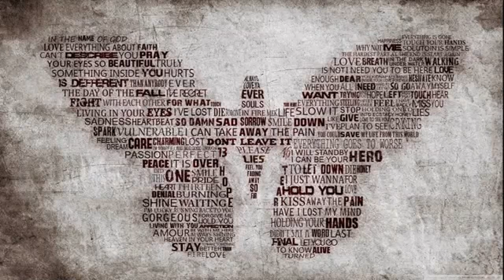Love will find out a way (English Folk Song)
Gruppo Cameristico GAMUT

· Titta Sanità, flauto;
· Silvana Dolce, violino;
· Mario Castellani, viola;
· Francesca Villa, cello;
· Sara Terzano, arpa;
· Andrea Musso, pianoforte
· Marco Puxeddu, percussioni.

Video di Antonio Enzo Stangherlin